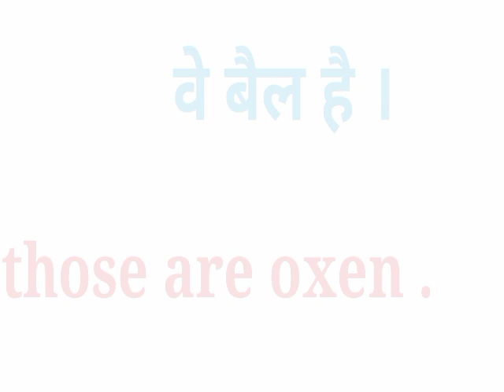वे बैल है को इंग्लिश में क्या कहते हैं | we bail hai in english meaning | we bail hai ki english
वे बैल है को इंग्लिश में क्या कहते हैं
 वह बैल  है का इंग्लिश
we bail ki english
we bail hai in english
we bail in english meaning